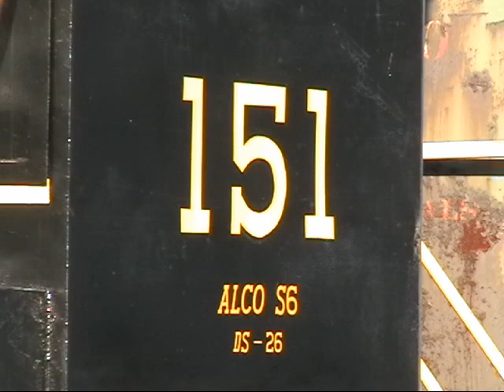Western Maryland Alco Freight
Featuring Western Maryland S6 151 on a freight train special on the Middletown & Hummelstown Railroad of Middletown, PA.

Follow us for more content at yardgoatimages.com